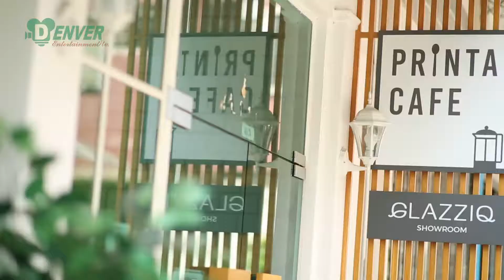อร่อยช่อง5 (Aroi channel 5) 28-05-60 : ร้าน Printa Cafe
อร่อยจานเด็ด - คาเฟ่เปิดใหม่ที่มาพร้อมกับโชว์รูมแว่นตาหลังวัดพระศรีมหาอุมาเทวี (วัดแขก) ถนนปั้น เป็นการผสมผสานกันระหว่างร้านแว่นตากับร้านอาหาร สำหรับใครที่มาเลือกซื้อแว่นก็สามารถนั่งรับประทานทานอาหาร ในบรรยากาศร้านสบายๆสไตล์มินิมอลได้อีกด้วย ส่วนอาหารของที่นี่จะเน้นบรั้นช์เป็นหลัก ทางเจ้าของร้านได้ครีเอทเมนูให้ทานได้ง่าย ๆ สามารถทานได้บ่อย และแฝงรสชาติแบบเอเซียนฟิวชั่นเอาไว้ให้ถูกปากคนไทย ที่ร้าน Printa Cafe ซ.ถนนปั้น หลังวัดแขก โทร.

ติดตามชมรายการ ทุกวันอาทิตย์ เวลา 11:00น. ทางช่อง 5